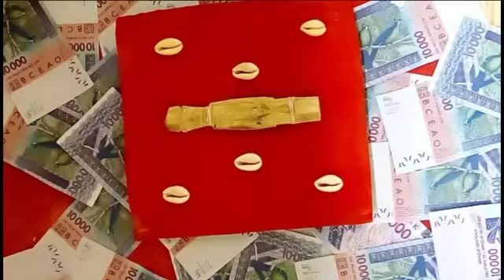99 CHOSES QUI NE PASSE QU'AU BÉNIN 🤭🙊🔥